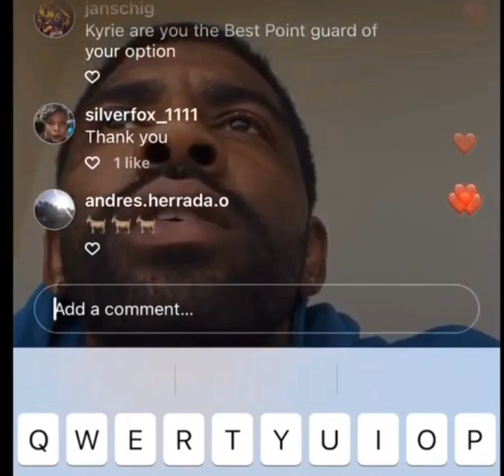😱Part2! BREAKING NEWS😱 KYRIE IRVING SEND CHILLING MESSAGE!